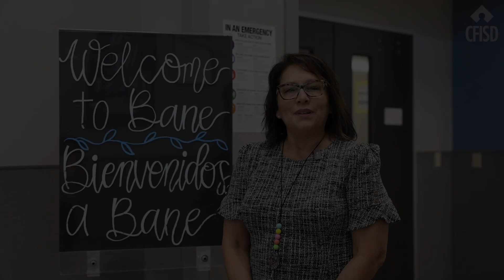CFISD Hispanic Heritage Month | Yvette Garcia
CFISD continues to celebrate Hispanic Heritage Month by shining a spotlight on Bane Elementary principal Yvette Garcia, who attributes her commitment to her school and community to the strong values instilled by her parents.